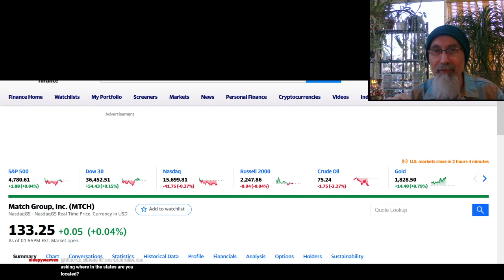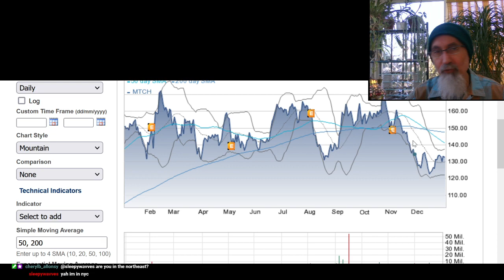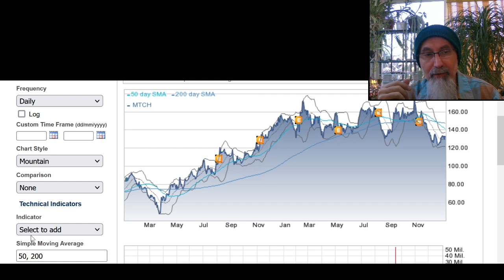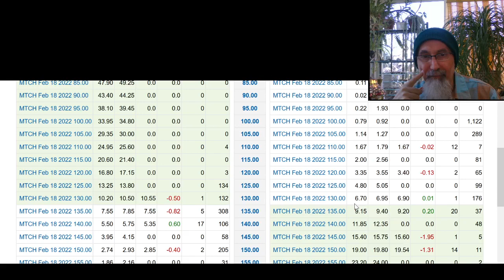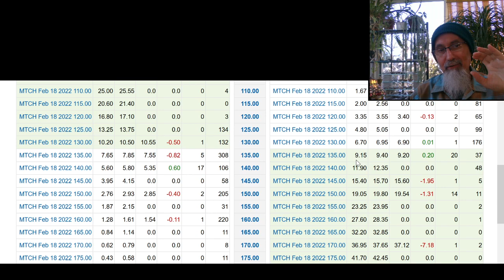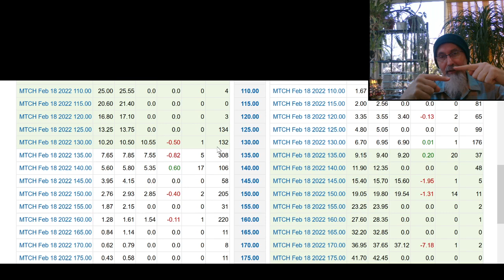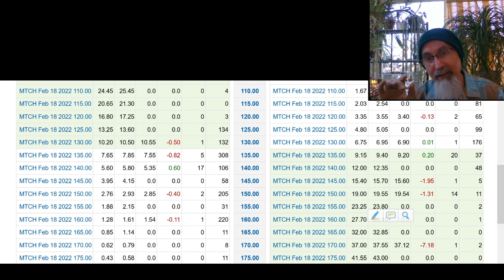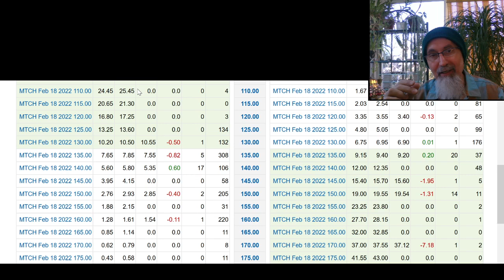Example of Looking at Stock Charts, Puts & Calls, Options Trading: Match Group MTCH [ASMR]